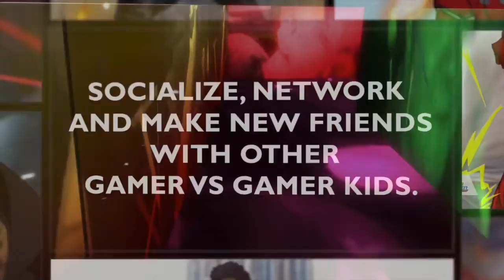King's Game Truck Atlanta / BY Gamer vs Gamer Birthday Party Highlight Video